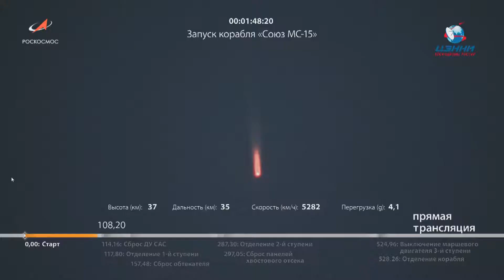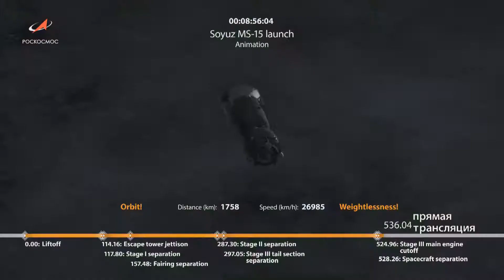Lanzamiento de la nave espacial Soyuz MS-15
El 25 de septiembre de 2019 a las 16:57:42 hora de Moscú, el vehículo de lanzamiento Soyuz-FG con la nave espacial tripulada Soyuz MS-15 se lanzó desde la plataforma  Gagarin del cosmódromo de Baikonur. Todas las etapas del vuelo tuvieron lugar como de costumbre.